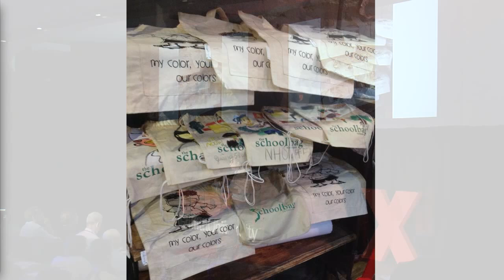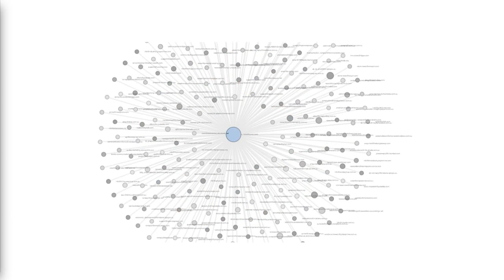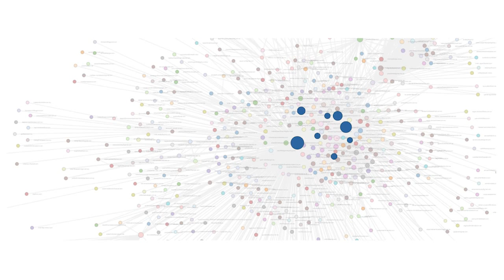Vulnerability and entrepreneurs | Chris Eigeland | TEDxGriffithUniversity